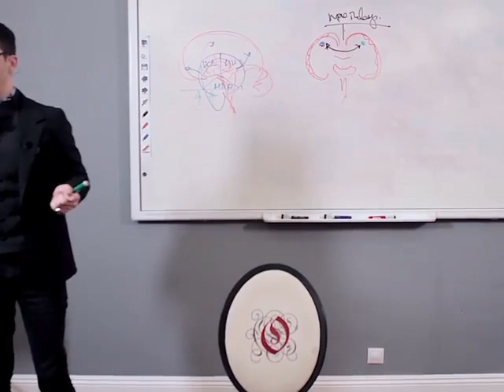Ревность или почему нас предают, А.В. Курпатов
kurpatov_official: «Почему, скажем, друг вас предал? Конечно, если вы пораскинете мозгами, то быстро найдётесь с ответом — возможно, "он плохой человек", или, например, "деньги способны испортить любого". Вы превратите то, что показалось вам случайностью (вы же не думали, что предательство с его стороны неизбежно и закономерно!) в некую ложную закономерность.
На самом деле, эта "ложная закономерность" является удобным для нас объяснением. Задача объяснения — спрятать от нас действительное положение вещей, скрыть истинное противоречие. Нам же, если мы хотим добиться действительных результатов, нужно не прятать от себя противоречия, а настойчиво и последовательно выявлять их!
Как мы рассуждаем в таких случаях? Мы считаем, что друзья не должны нас предавать — правильно? Правильно! А вот тут, понимаешь, друг предал. Противоречие? Да. Случайность? Да. Но и то, и другое, как мы уже выяснили — лишь ошибка, иллюзия.
Если вы как следует над этим задумаетесь, то обнаружите следующее: люди всегда остаются людьми (друзья они нам или не друзья, значения это не имеет), а люди всегда действуют в собственных интересах. Иногда мы входим в сферу чьих-то интересов, а иногда — нет, и именно это важно. Когда входим — с нами дружат, не входим — не дружат. Такова голая правда.
Если мы человеку интересны, приятны, если он чувствует себя с нами комфортно, если ему нравится с нами общаться, если ему важны наши советы, то он с нами дружит, приятельствует, даже, может быть, любит нас. Но всё это точно не просто так. Будьте реалистами! Может быть, просто за красивые глаза, но всегда за что-то, что является для этого человека ценным.
Если же мы вдруг, по каким-то причинам, о которых, возможно, знает только мозг наших друзей, приятелей и любовей (сознание всегда будет заблуждаться и нести самую отвязную объяснительную чушь), перестаём входить в сферу их интересов, они перестают с нами дружить, приятельствовать с нами и любить нас. Это нормально».